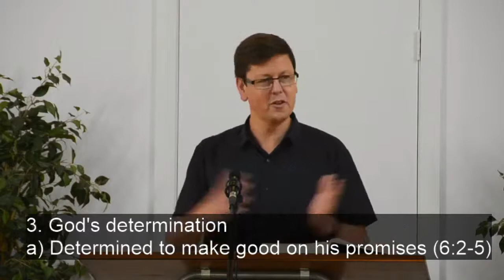9th May 2021, The God Who is Determined, Exodus 5&6, James Stone,